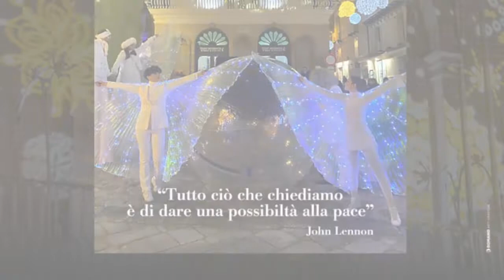Daniele Cipollina - La Magia del Natale 2022 a Tropea - 4° Edizione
Intervista a Daniele Cipollina, Direttore Marketing e Comunicazione Consorzio di Tutela della Cipolla Rossa di Tropea Calabria IGP - 26 novembre 2022 - A cura di Antonio Abbruzzese